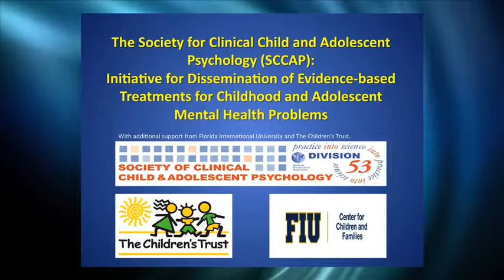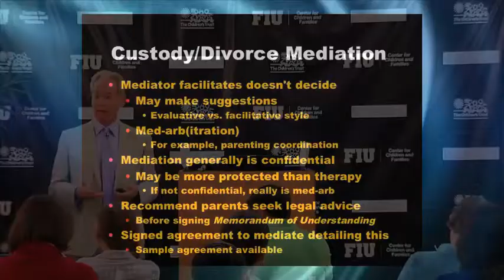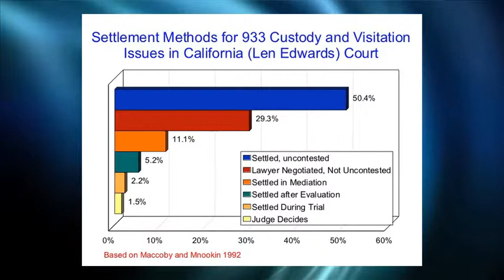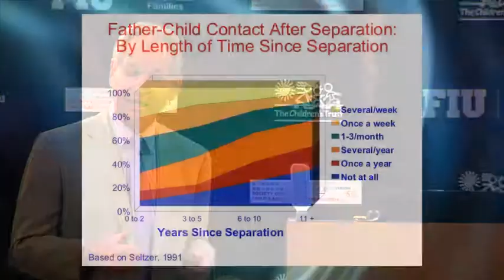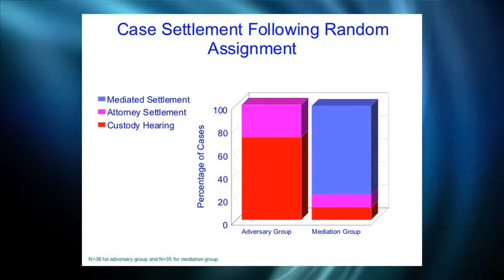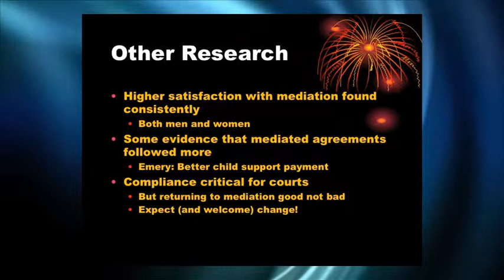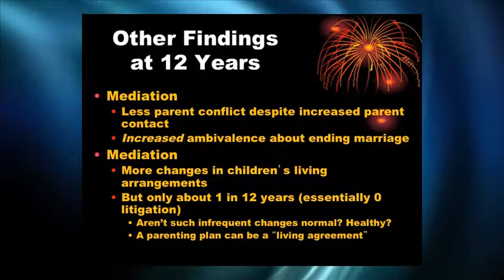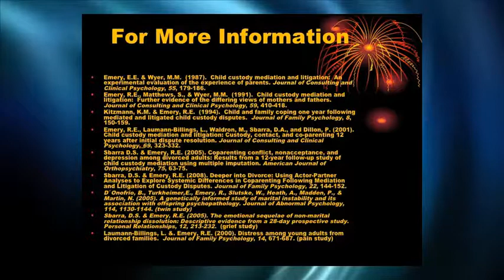PROFESSIONALS— Child Custody Mediation (PART 2)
ABOUT WORKSHOP:
In this workshop Dr. Emery reviews the research on the impact of divorce on children. He then describes the research comparing two approaches to adversary settlement: mediation and litigation. Dr. Emery also provides guidelines on conducting custody mediation and gives examples of developmentally sensitive parenting plans.

ABOUT SPEAKER:
Robert Emery, Ph.D. is Professor of Psychology and Director of the Center for Children, Families, and the Law at the University of Virginia. His research focuses on family relationships and children's mental health, including parental conflict, divorce, mediation, child custody, genetically-informed studies of family life, family violence, and associated legal and policy issues. He has authored over 150 scientific publications, and several books including Marriage, Divorce, and Children's Adjustment (1999, 2nd Ed); Renegotiating Family Relationships: Divorce, Child Custody, and Mediation (2011, 2nd Ed); and his guide for parents, The Truth about Children and Divorce: Dealing with the Emotions So You and Your Children Can Thrive (2006, paperback). He is co-author of Abnormal Psychology (2012, 7th Ed) with Thomas Oltmanns. Dr. Emery has discussed his work on the Today Show, Good Morning America, The Jane Pauley Show, National Public Radio, in Newsweek and Time magazines, and in many other print and electronic media. In addition to his research, teaching, and administrative responsibilities, Dr. Emery maintains a limited practice as a clinical psychologist and divorce mediator. He is the father of five children.